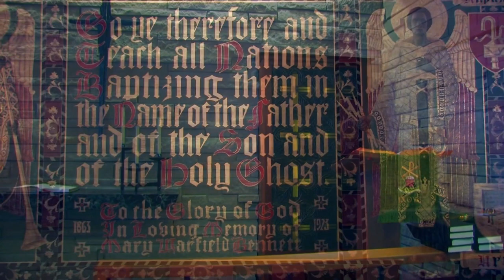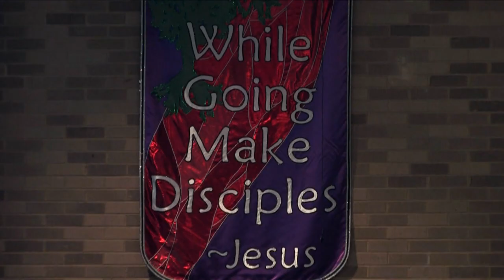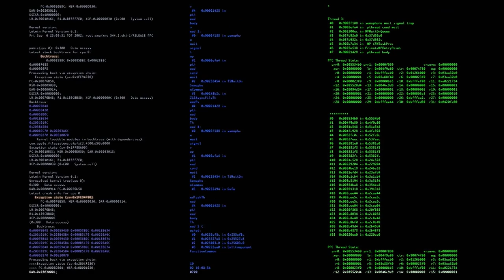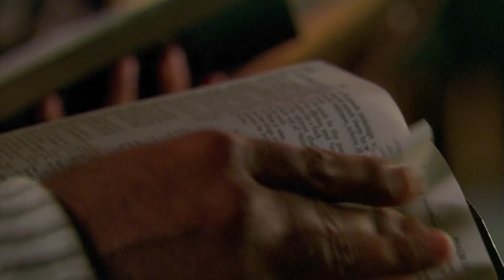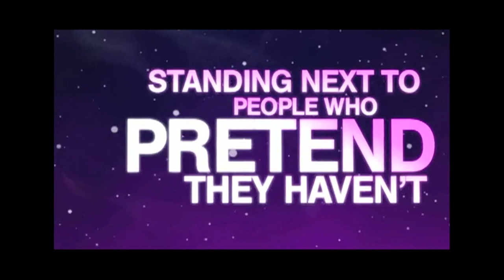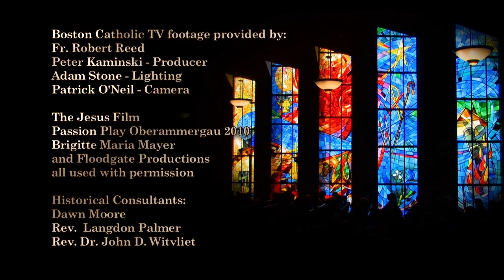A History of Christian Worship: Part 5 (2010) | Full Episode | The Expression | Tom Dallis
A History of Christian Worship (2010) | Part 5 | Full Episode | The Expression | Ancient Ways, Future Paths | Tom Dallis | Bob Souer

The fifth in the History of Christian Worship series, The Expression explores how visual art, drama and media have been used in various times and places in Christian  worship for the creative expression of the faith.

For followers of Jesus Christ, worship has spanned over two thousand years to include a long and diverse history of sacred practices. The many ways in which the faithful have preserved and celebrated God’s story is limited only by the human imagination. Part 5: The Expression explores how visual art, drama and media have been used in various times and places in Christian worship for the creative expression of the faith, including: • How paintings, sculptures, stained glass and icons visually convey God's story.
• Why worship space and architecture influence and enhance the worship experience.
• What types of media have been used at various times in Christian worship.
• How the digital age and the advent of advanced technology have impacted worship, and
• What inspires Floodgate Productions to produce film clips on contemporary, faith based topics that are seen in churches nationwide each week.

Starring: Bob Souer